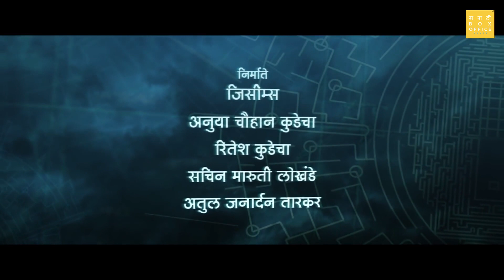सोनाली आणि स्पृहा पहिल्यांदाच एकत्र | Sonalee Kulkarni, Spruha Joshi | Vicky Veilingkar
विकी वेलिंगकर या आगामी मराठी चित्रपटात सोनाली कुलकर्णी आणि स्पृहा जोशी पहिल्यांदाच एकत्र काम करत असून या चित्रपटाच्या ट्रेलर अनावरण सोहळ्यामध्ये एकमेकांबरोबर काम करण्याचा अनुभव या दोघींनी व्यक्त केला.